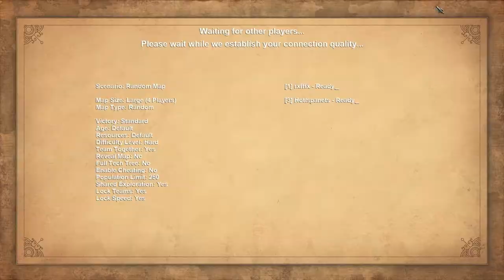BRONZE AGE RUSH - 1 VS 1 - AGE OF EMPIRES 1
DEFINITIVE EDITION
THIS IS THE BEST WAY TO RUSH SOMEONE